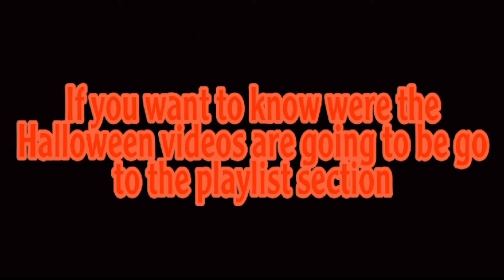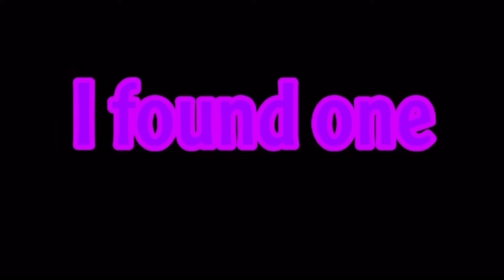October 2021 Announcements : Corruption Of The Meme Universe , After Madness , and Halloween Videos